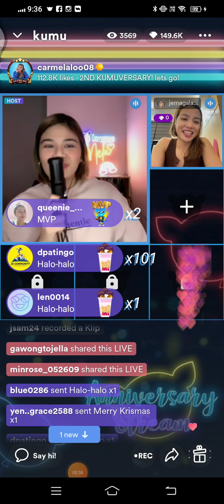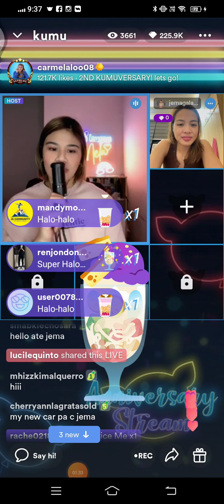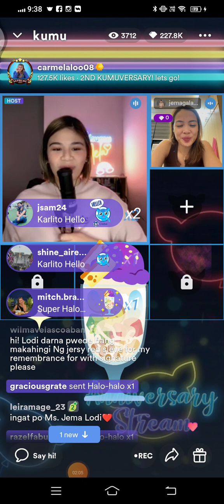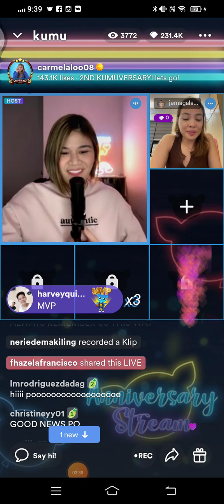Carmela tunay, pinapayuhan si jema Galanza, Kong cnung taong pag katiwalan sa ngaun tama ka titamels